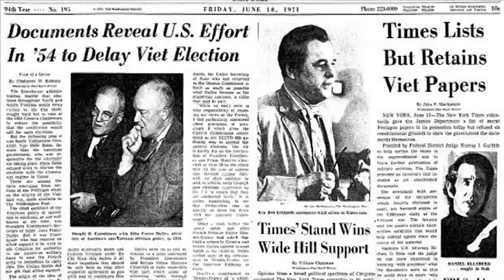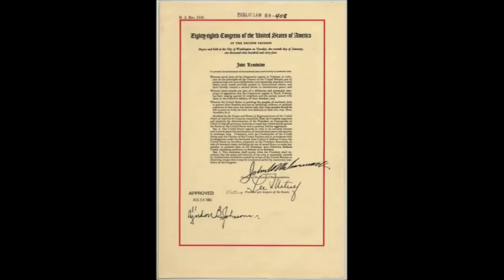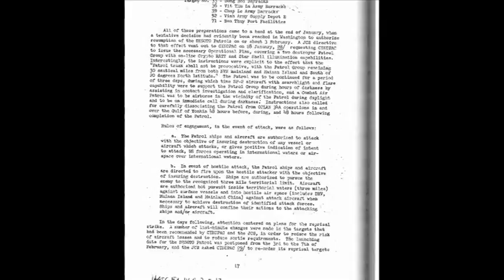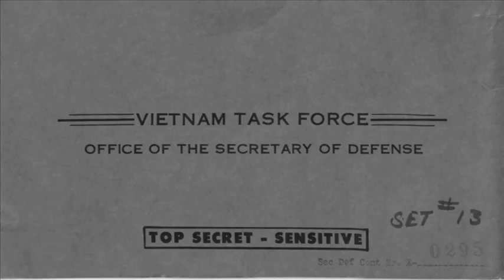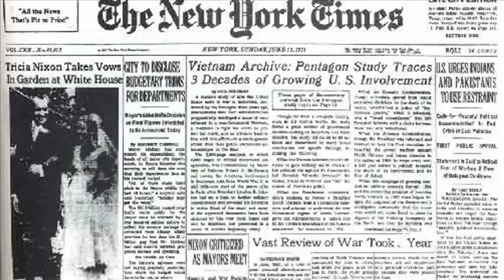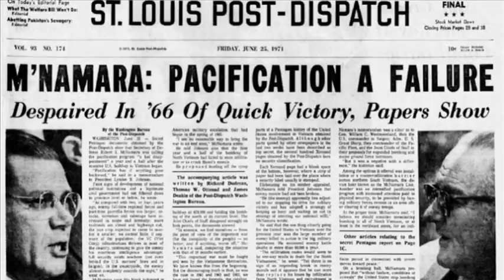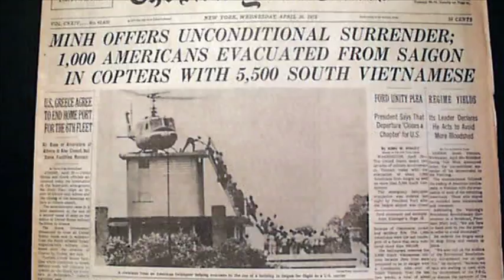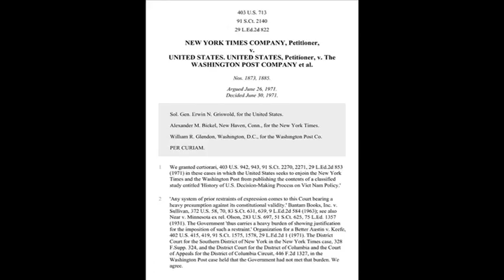Pentagon_Papers_EViolette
History Day documentary.   Evan Violette, 03/27/18